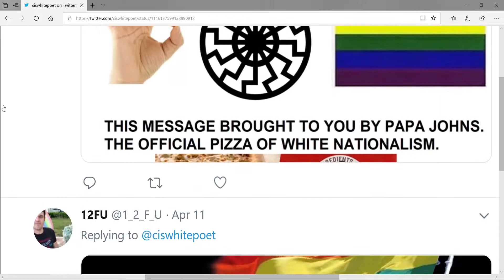Look Out, Clown World is Comin' for Ya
HONK HONK!!

The Clown World takeover is inevitable. Resistance is futile.